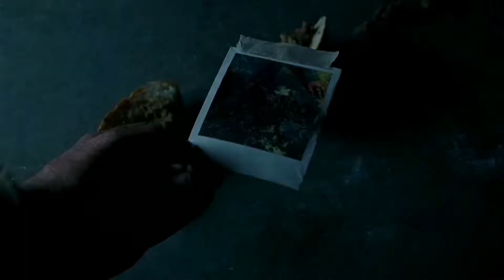The Walking Dead || Dream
SPOILERS FOR ALL THE SEASON

Hi guys!!! I hope everyone like this my new tribute!

Software:Kinemaster pro powerdirector and Sony Vegas.
Fandom:TheWalkingDead
Song: Imagine Dragons Dream